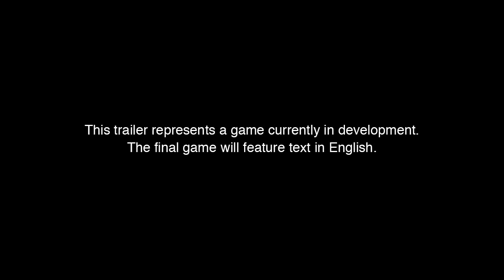PS4 - "KINGDOM HEARTS III" Gameplay @ D23 Expo Japan 2013 [720p]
Kingdom Hearts III (Japanese: キングダムハーツIII Hepburn: Kingudamu Hātsu Surī) is an upcoming action role-playing game developed by Square Enix and published by Disney Interactive Studios for the PlayStation 4.

Sora will once again be the protagonist of the game. The game will also see the return of Riku, Donald Duck, Goofy, and King Mickey, as well as the inclusion of familiar Disney characters. Continuing from Dream Drop Distance, Sora, Donald and Goofy will attempt to search for seven guardians of light and the "Key to Return Hearts", while King Mickey and Riku search for previous Keyblade wielders, in an attempt to stop Master Xehanort's plan to balance the light and darkness, which may ultimately lead to the final showdown between Sora and Master Xehanort.

The game will feature new and familiar worlds based on Disney properties, and will serve as the final chapter of the "Dark Seeker" saga

KINGDOM HEARTS III Gameplay for PS4